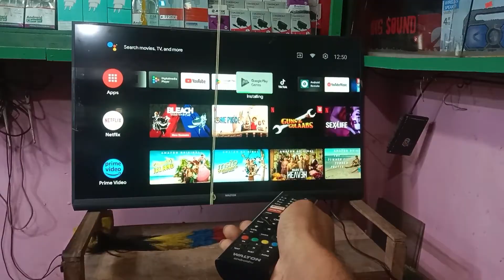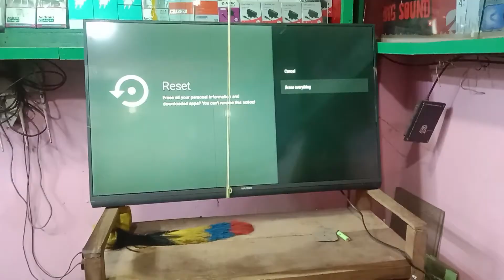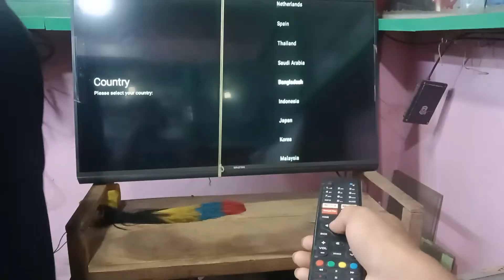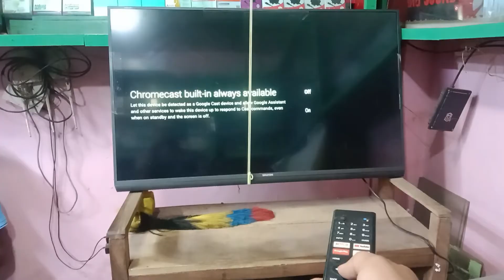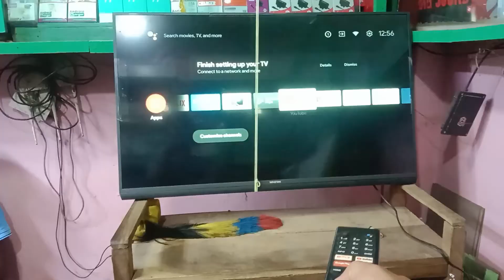walton tv factory reset setting । walton smart tv factory reset । android walton tv factory reset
আপনারা ওয়ালটন অ্যান্ড্রয়েড স্মার্ট টিভি কিভাবে ফ্যাক্টরি রিসেট করবেন তা আমি আজকের ভিডিও মাধ্যমে দেখাবো
walton smart tv factory reset setting for setup